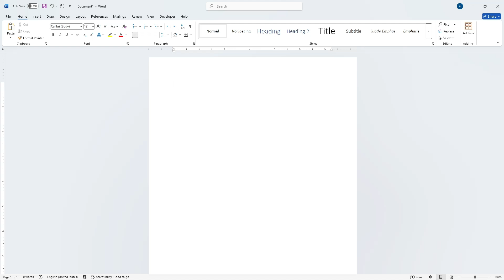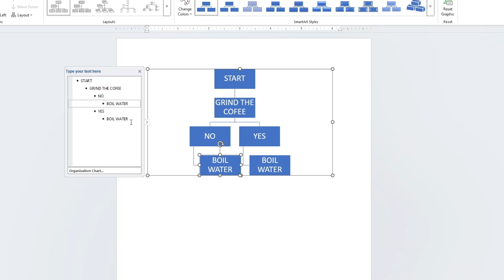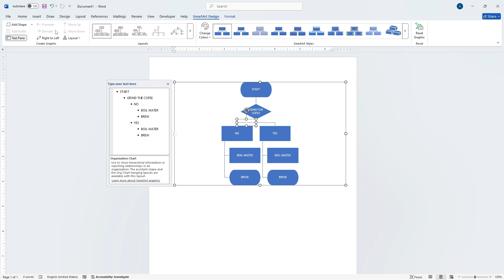How to Make a Flowchart with SmartArt in Word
Want to document a process in a clean, visual way—without leaving Microsoft Word? This tutorial shows you how to create a simple, clear, and useful flowchart using Word's built-in SmartArt tools. Whether you're preparing a report, planning a workflow, or explaining a procedure, this guide helps you get it done fast.

🔹 What You’ll Learn in This Video:
✅ How to access and use SmartArt in Microsoft Word
✅ How to build a process flow with decision points
✅ Tips for labeling shapes and adding logical flow
✅ How to format flowcharts using proper symbols
✅ Ways to customize shapes and connectors for clarity

⏱ Timestamps
00:00 – Introduction & Why Use a Flowchart
00:16 – Insert SmartArt and Select a Layout
00:35 – Define the Process Steps and Decisions
01:28 – Add Branches and Actions (Yes/No Paths)
02:00 – Format the Flowchart Using Correct Symbols

Flowcharts help you communicate complex processes in a simple way. If you're a student, educator, office worker, or content creator, this video helps you:
✔ Build professional visuals using tools you already have
✔ Avoid third-party software
✔ Save time while creating clean, structured diagrams
✔ Understand SmartArt features without reading lengthy manuals

👍 Like this tutorial? Help us grow the channel!